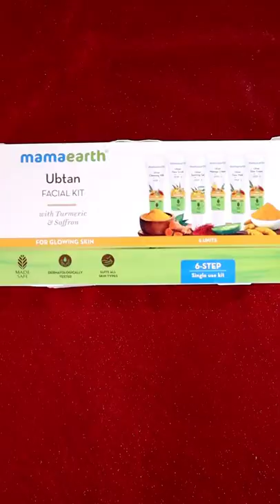Best Durga Puja Facial at Home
SAJGHAR2022

Products:
Ubtan Facial Kit

Hi friends,this video is for a facial like glow using Mama Earth ubtan facial kit.

Be happy.
@SajGhar    (Antara Banerjee)